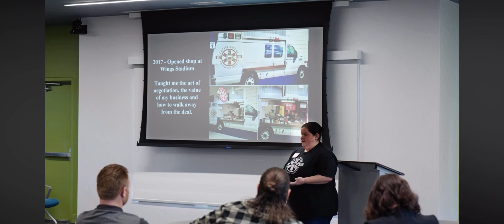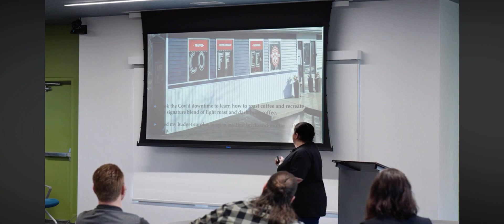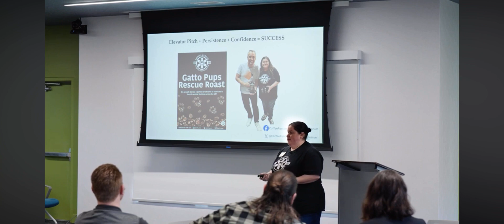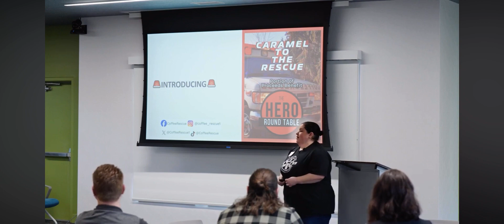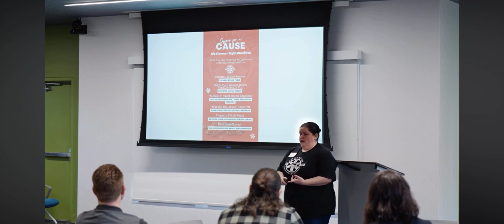Coffee Rescue Origin Story